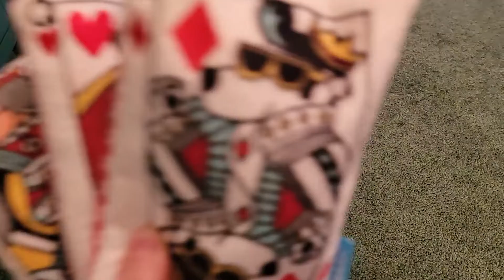The Excitement of Getting New Toys 😁